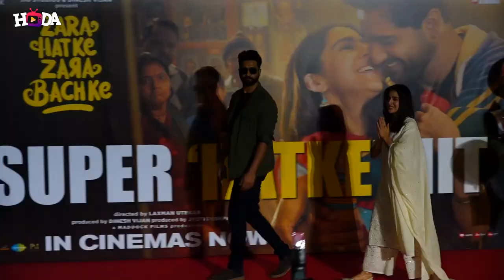PRESS CONFERENCE TO CELEBRATE THE SUCCESS OF FILM ZARA HATKE ZARA BACHKE WITH VICKY,SARA PART 02